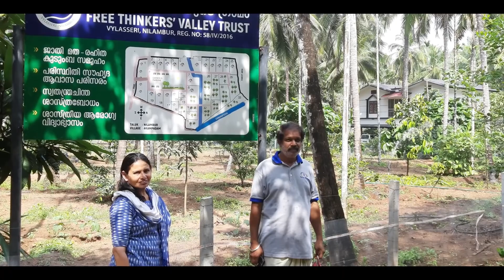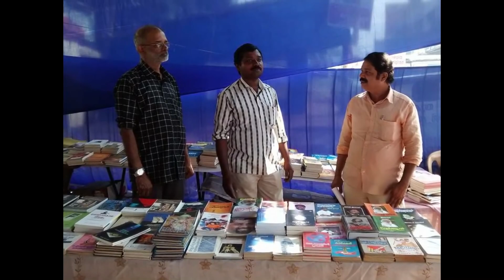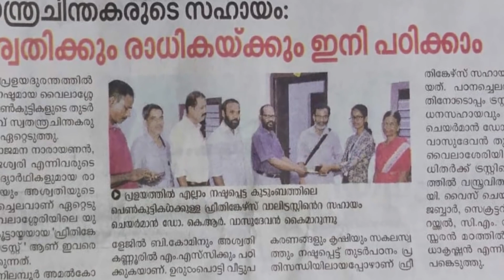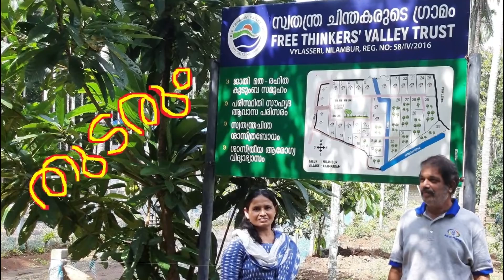EA Jabbar മുഹമ്മദിൻ്റെ ജീവിതം മാതൃകാപരം ! (Old video)